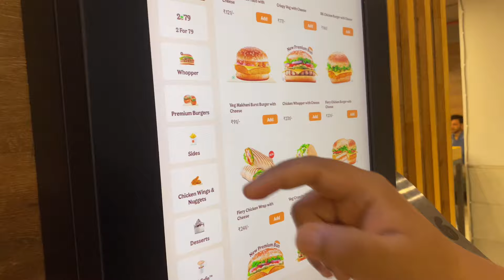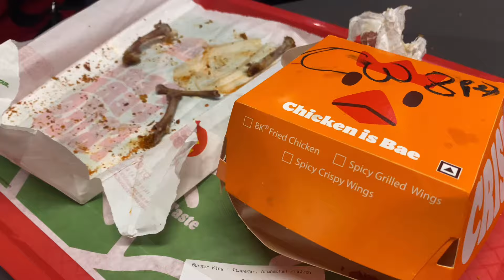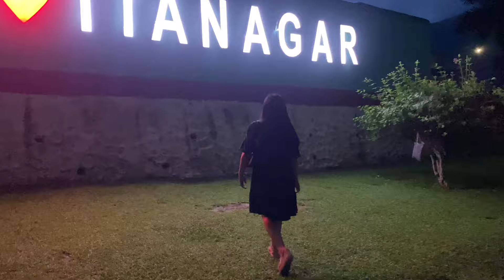Reuniting with Friends After a Year